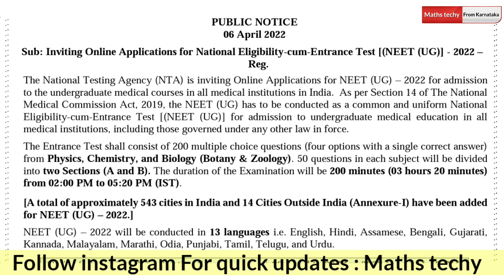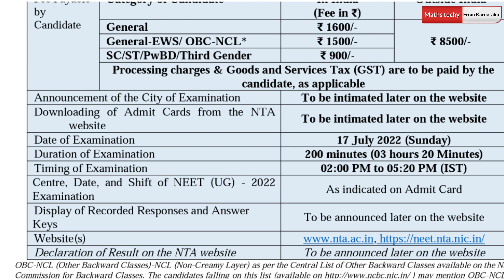NEET 2022 Application date|Online registration date|Fee details|Important instructions by NTA 2022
introduction of NEET 2022

NEET 2022 online registration date
Last date to apply for neet 2022
Fee l details for neet 2022
official website for NEET 2022 online registration..